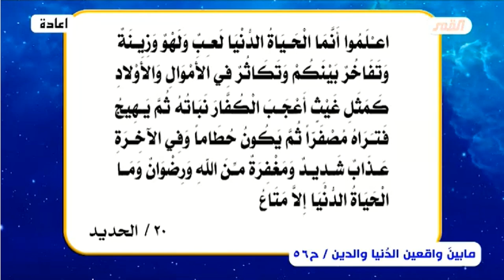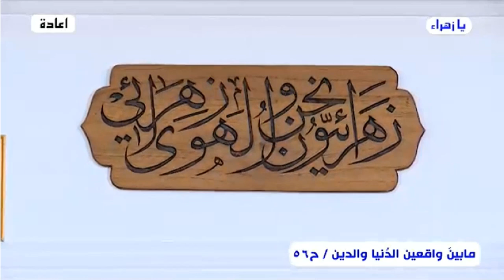ما بين واقعين .. واقع الدنيا وواقع الدين (المذهب الطوسي القذر-ج37) الحلقة 56 // عبد الحليم الغزي